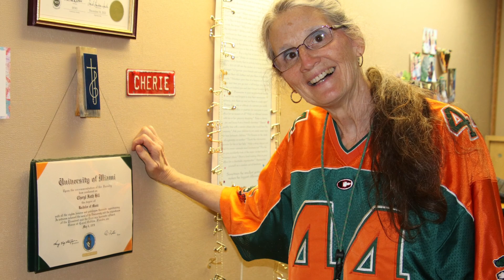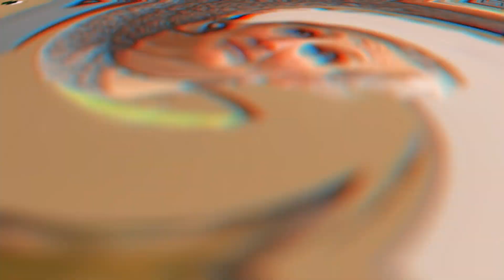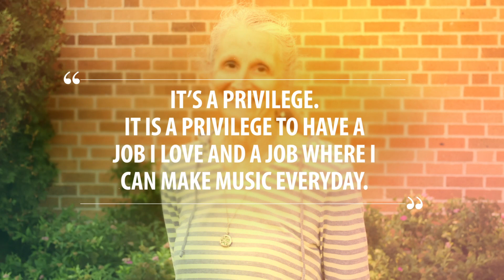Music Therapy Month Celebration - Mrs. O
Music. It's been part of her life since she was a child, and has come full circle as a Music Therapist here at our Specialty School. With March being Music Therapy Awareness month, we wanted to introduce you to Cherie Ortman, LifeScape's Music Therapist. For more than 40 years, she has been the melodious constant for people supported at LifeScape.